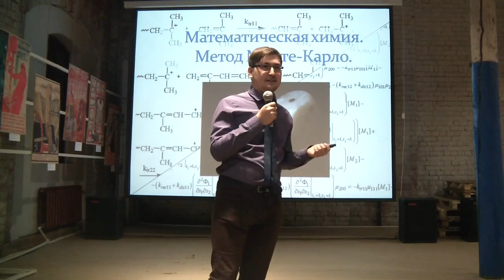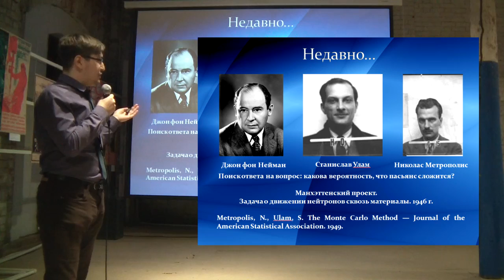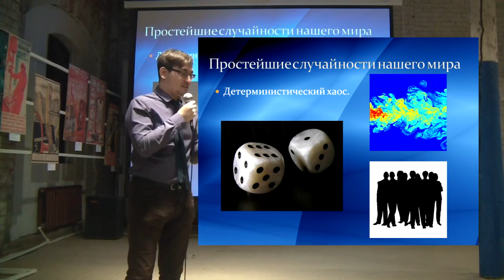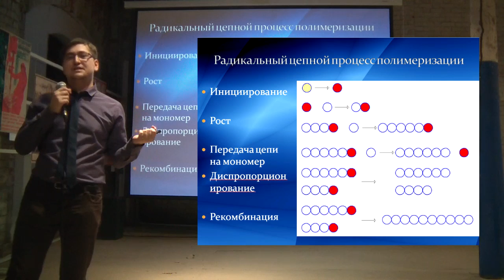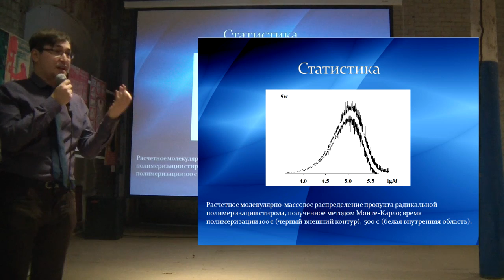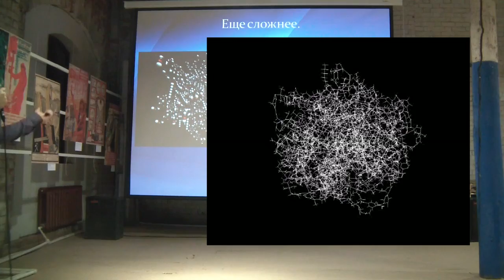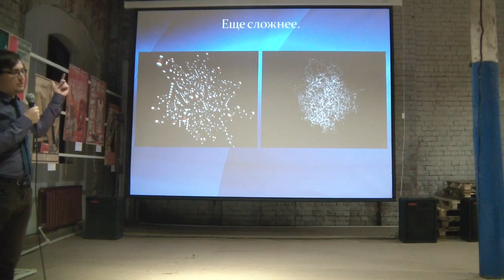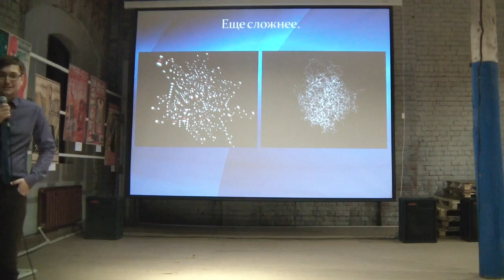Константин Терещенко - Математическая химия (метод Монте-Карло)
Поведение молекул одновременно и случайно, и предсказуемо. Известный всем со школьной скамьи закон действующих масс описывает скорость химической реакции одним простым уравнением. Однако что будет, если посмотреть на химическую реакцию с совершенно противоположной стороны: наделить каждую молекулу индивидуальным случайным поведением и отправить в свободное плавание? Именно так мы поступаем, когда моделируем химическое превращение с помощью метода Монте Карло. Группа в Вконтакте